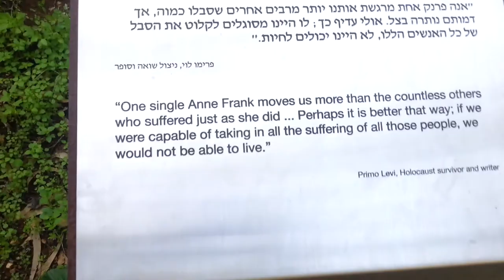'עמיתים לטיולים' - בשביל המחבר בין מערת בני ברית לאנדרטת אנה פרנק